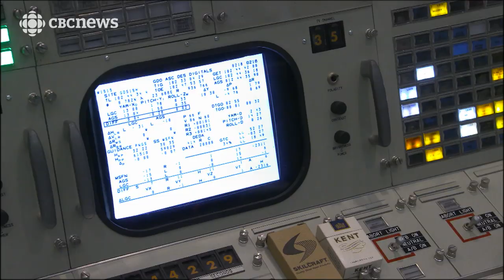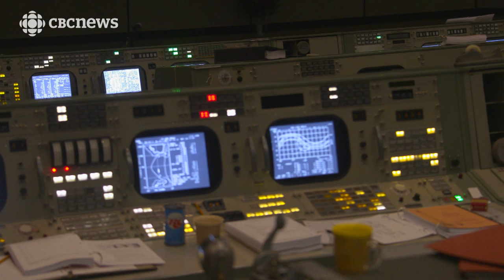Inside NASA's restored Apollo 11 Mission Control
Take a look inside NASA’s restored Apollo 11 Mission Control at the Johnson Space Center in Houston with CBC’s Eli Glasner and NASA software engineer and historian Ben Feist.